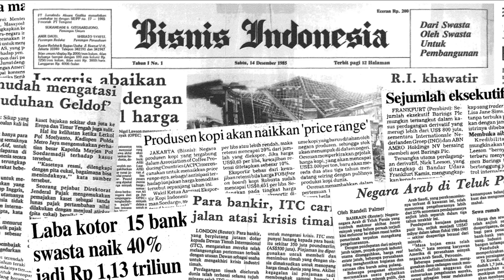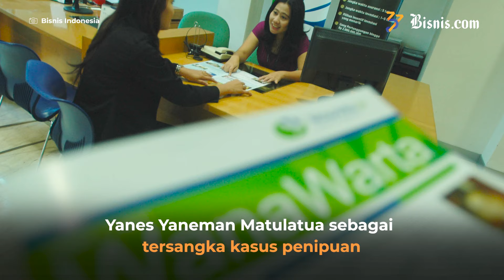OJK Cabut Izin Wanaartha Life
Izin usaha Wanaartha Life akhirnya dicabut oleh Otoritas Jasa Keuangan karena tidak memenuhi sejumlah syarat untuk operasional perusahaan asuransi.